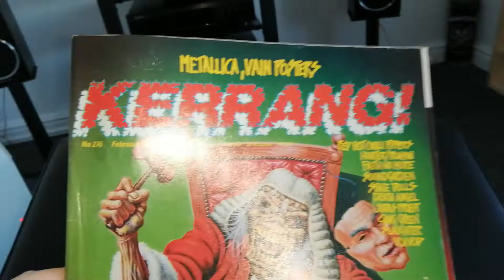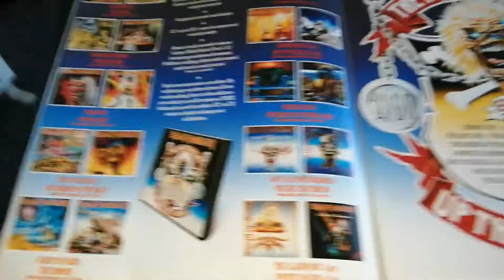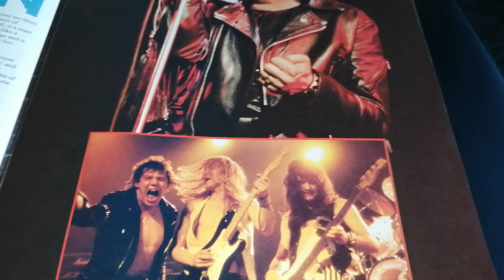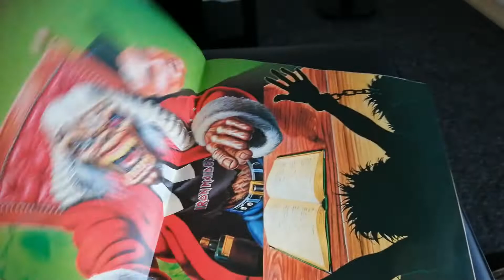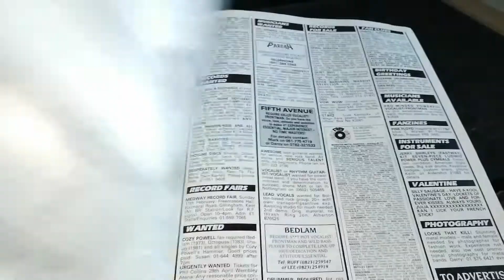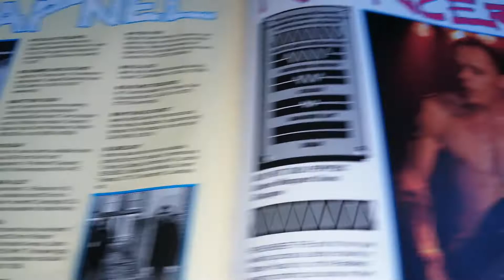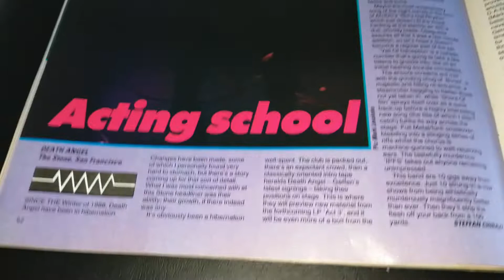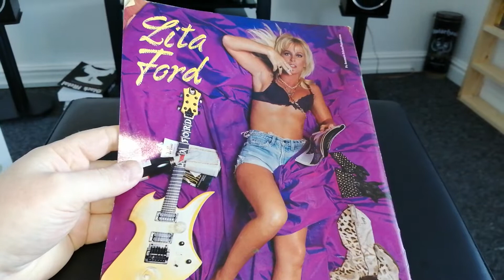Kerrang Magazine - 10th February 1990